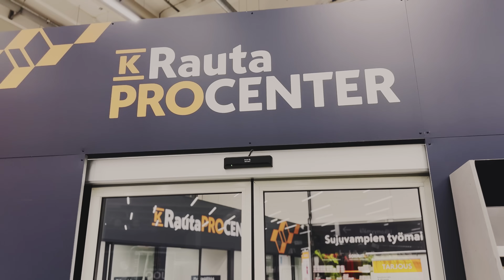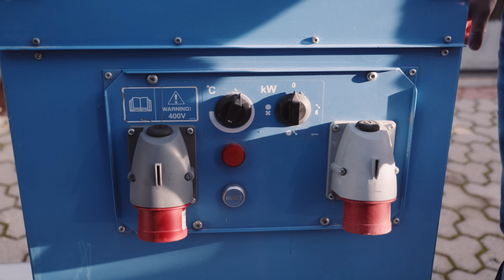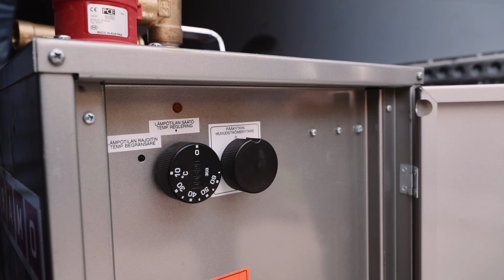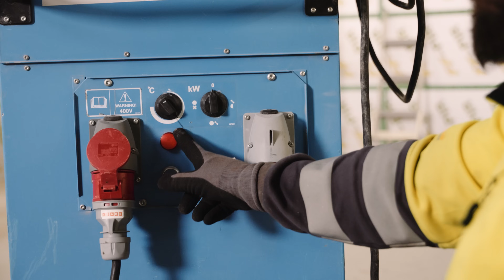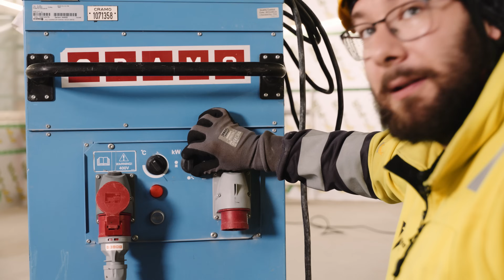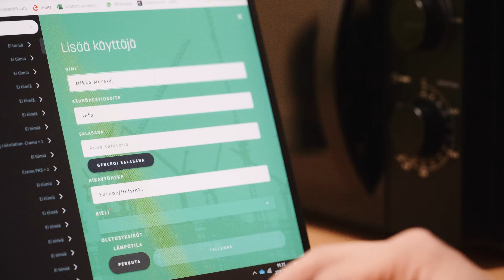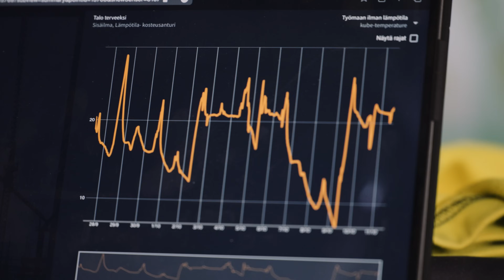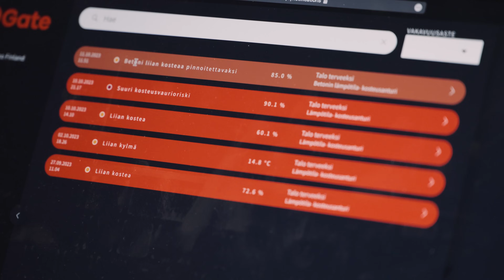Rakennusaikainen lämmitys | TALO TERVEEKSI | (S1E14)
Tässä jaksossa tutustutaan rakennusaikaiseen lämmitykseen ja puhutaan sen järjestämisestä. Niin rakenteet kun rakentajat tykkää kun sisällä vallitsee hyvät olosuhteet rakentamiseen. Instagrammin puolelta monet ovatkin tutustuneet tähän meidän hyvään kaveriin Hattivattiin. Lämmitysjärjestelmän tehon tarve muuttuu isosti rakentamisen aikana, siksi lämmittimiä kannattaa vuokrata jolloin on helppo vaihtaa kevyempään tai isompaan tarvittaessa. Apua mitoitukseen saa aina vuokraamon henkilökunnalta, älä pelkää kysyä. En minäkään osaa ulkoa kaikki vuokraamojen laitteita 🤣 pääsee helpommalla eikä tarvitse arpoa. Sekä itseltä iso suositus etäseurannalle, mikäli kosteus nousee sisältä tai lämmöt laskee tuli hälyytykset puhelimeen. Ei ikinä niin pahasti ongelmia että olisi tarvinnut erikseen ajaa työmaalle, kuitenkin hyvä varmuus keino ja dokumentointi järjestelmä.

Aikaleimat:
0:00 Intro
0:55 Jakson esittely
2:30 Sopivan lämmityslaitteen kartoitus
4:44 Käyttökoulutus Cramon lämmityslaitteisiin
6:26 Erilaiset vaihtoehdot lämmitysjärjestelmään työmaalle
8:07 Tällä työmaalla käytössä olevan lämmityslaitteen esittely
10:20 Lämpömittarien ja kosteusanturien esittely
12:39 Antuerin asentaminen ja liittäminen järjestelmään
13:36 Tärkeimmät asiat rakennusajan lämmitykseen
14:31 Mittausjärjestelmän datan läpikäyntiä
18:55 Mitä tarkoittaa suhteellinen kosteuslukema ja miten se vaikuttaa?
20:26 Lämmityslaitteen suodattimen puhdistus
21:20 Lämmitysjärjestelmän tarpeen muuttuminen työmaan edestessä
23:52 Outro

Tue kanavaamme ja näät jaksot ennen muista!

Rakentamisen laatu pitää olla aina kuin itselle rakennettaisiin, siitä nimitys Timpurilta Talo.